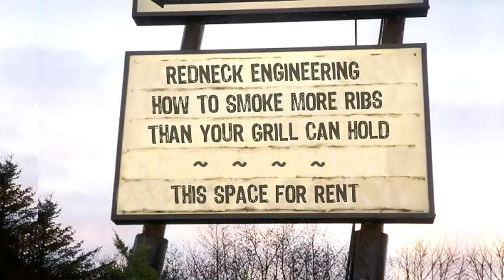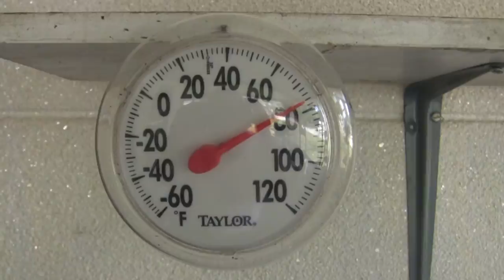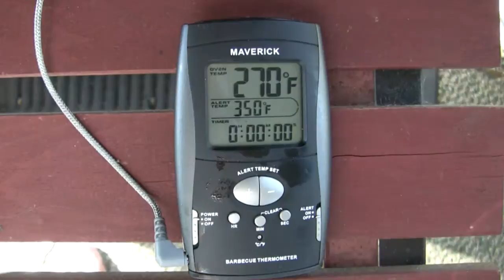Redneck Engineering - Smoking An Oversize Rack Of Ribs!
To make a 30 year old grill work like a Weber Smoky Mountain without spending any money, you need to do a little Redneck engineering.

I had a humungous rack of pork spare ribs that wouldn't fit on my old Thermos grill, so I did some inventing, and it worked. They were yummy!

The video shows how.

Title: Hot Swing
Thanks, Kevin!